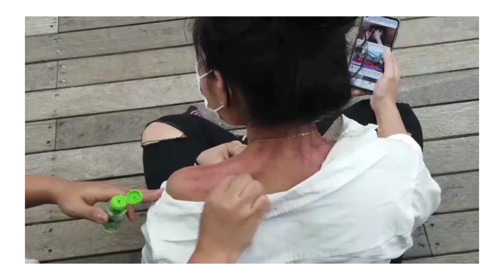mabuk saat naik perahu(kerokan)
mabuk saat naik perahu,dan hujan jadi masuk angin.vlogterbaru.tkihongkong.tkwhongkong.coining.scraping.tkihongkong.kerokan dada.kerokan belakang.